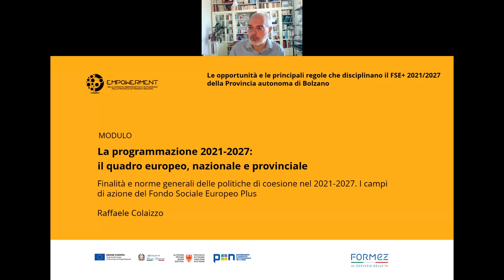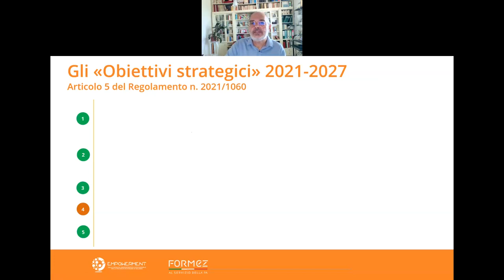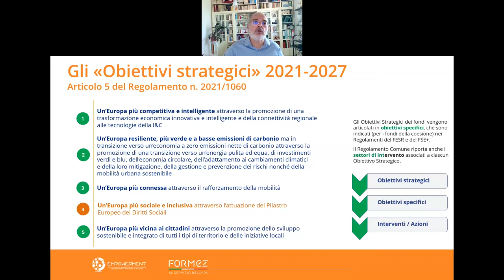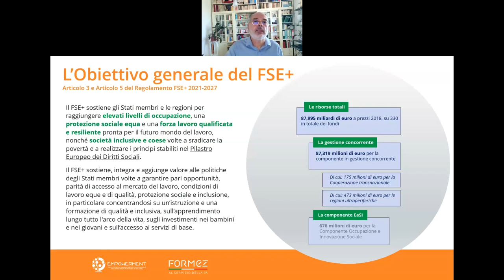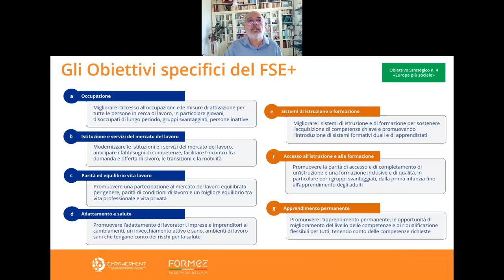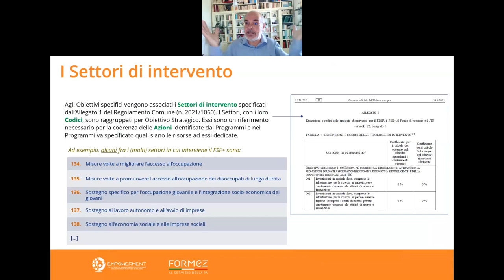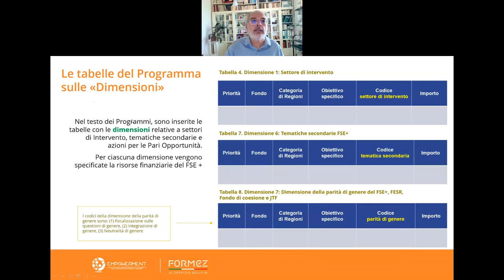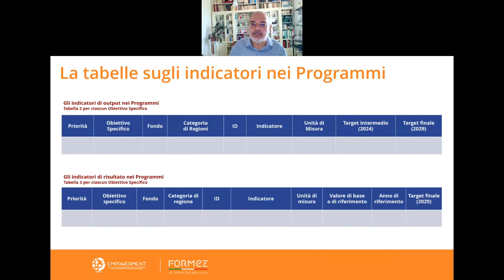Finalità e norme generali delle politiche di coesione nel 2021-2027. I campi di azione del FSE+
Modulo 1: La programmazione 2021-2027: il quadro europeo, nazionale e provinciale
Il modulo è finalizzato ad aumentare la capacità di orientarsi nel sistema di strategie e strumenti europei e nazionali per l’occupazione, l’istruzione, la formazione e l’inclusione sociale; rafforzare le conoscenze sulla regolamentazione del FSE+ 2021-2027; costruire conoscenze adeguate a implementare la programmazione del FSE+ 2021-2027, tenendo in considerazione il principio di demarcazione e integrazione con i Programmi Nazionali e altri strumenti.

• Il quadro nazionale: l’Accordo di Partenariato per l’Italia e le coerenze con il Piano Nazionale di Ripresa e Resilienza